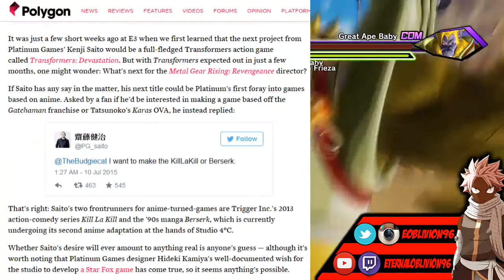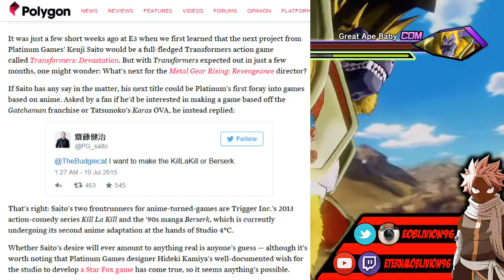KILL LA KILL GETTING A GAME?!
Kill La Kill just might have a installment in the gaming community!